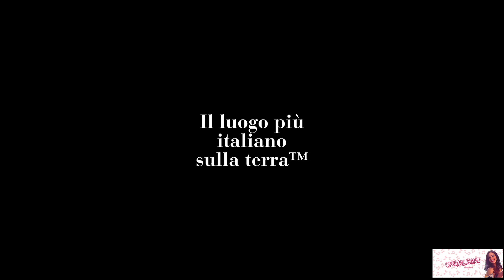operaclassica: 100° Arena di Verona Opera Festival 2023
rassegna stampa per l'arena di Verona

video promozionale del 100° Arena di Verona Opera Festival 2023.